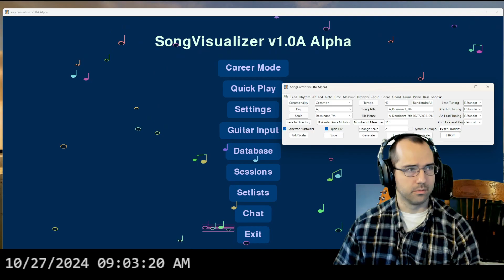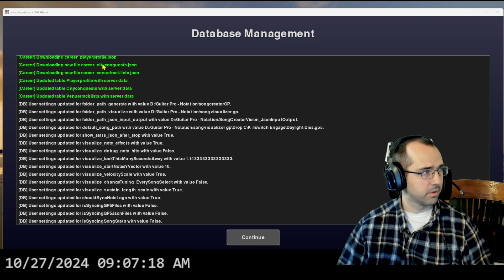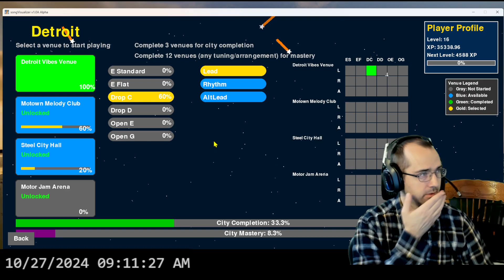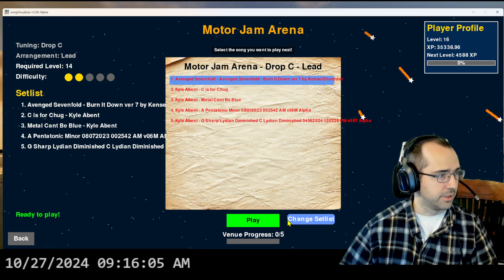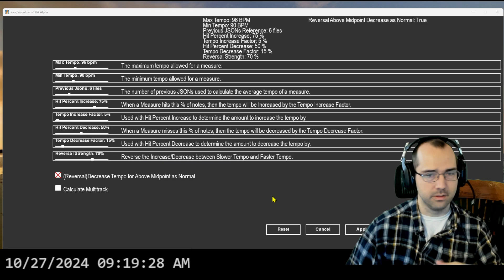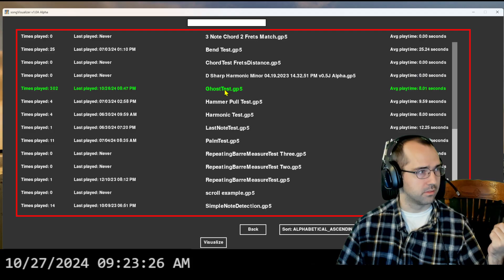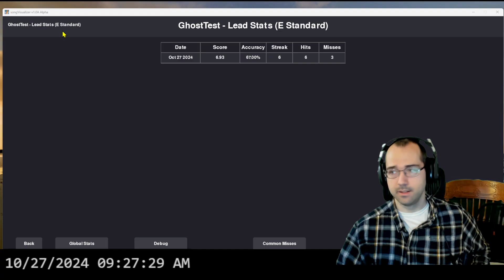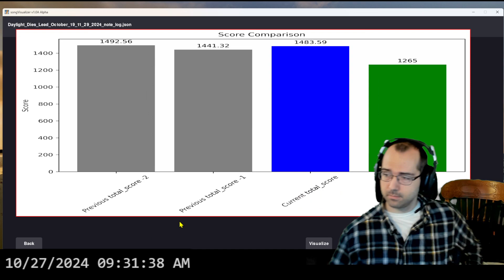SongVisualizer V1.0A Alpha Devlog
Sync Career on DB/Server

Venue Change Setlist/unplayed songs/rhythm arrangement not found (b.c looks for previously played songs, explain the new flow if no songs played etc)
 change for color formatting, green more readable, can't select green, legend updated

fix bug for failing to load venue tracklist

difficulty fix for greater than 5

fix for saving/loading song stats - database now had adjusted_tuning for the play (not song), so if I play a E Standard song in E Flat, it saves in the E Flat section now
 demo this with the explanation of tests dont usually save a json file lol

adjusted the career flow for after playing song, after viewing the setlist, it goes back to the career venue

 exiting our career from world and going back, goes back to the world, not to the venue

bugfix for the tuning to stay from the tuner screen when changed tuning

databasescreen scrolling lol

fix visualization on song stats

bugs found:

changing setlists removes playids

selecting drop c rhythm sometimes has less than 5 songs - should emit the "please define a new setlist manually"

going to career - playing song - going back out of song - going back to career - leads to the venue setlist, should lead back to the world

quickplay took me back to the world career on back press

notehit debug not having 100% accuracy